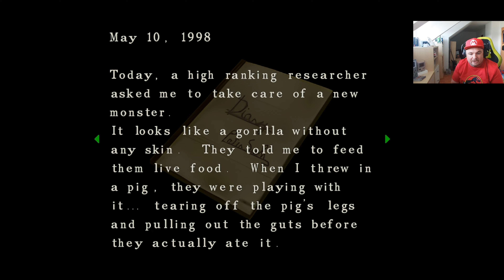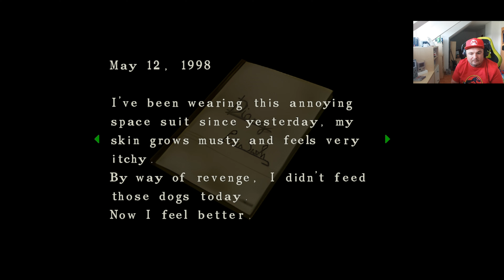Resident Evil PC HD #02 💀 Nostalgie für das psychische Wohlbefinden 💀 Jill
Quelle: Wikipedia:

Handlung

Resident Evil spielt in einem alten Herrenhaus, dem Spencer-Anwesen, im fiktiven Raccoon Forest. Der Wald liegt in der Nähe der Kleinstadt Raccoon City, in der ein geheimnisumwobener Pharmakonzern namens Umbrella Corporation Hauptarbeitgeber ist. Neben ihrer legalen Forschung betreibt die Firma verdeckt Biowaffenforschung. Dazu kreierten skrupellose Forscher das sogenannte T-Virus, durch das sein Wirt bereits nach kurzer Zeit mutiert und nur noch einem Urinstinkt folgt: Fressen. Durch eine beschleunigte Zersetzung bewirkt das Virus, dass seine Opfer zu lebenden Toten werden. Als ultimativer Test wird die Belegschaft des Herrenhauses und des in ihm befindlichen Labors unwissentlich infiziert.

Einige infizierte Versuchstiere sind ausgebrochen und haben auf der Suche nach Nahrung Jagd auf ahnungslose Wanderer im umliegenden Raccoon Forest gemacht und diese getötet. Nachdem einige verstümmelte Leichen gefunden worden sind, wird das Bravo-Team des Spezialkommandos S.T.A.R.S. (Special Tactics And Rescue Service) entsandt, um für Aufklärung zu sorgen. Doch es kommt zu einem Unfall: Ihr Hubschrauber stürzt ab, und das Alpha-Team muss zur Rettung ausrücken. Dies ermöglicht der Umbrella Corporation einen weiteren Testlauf, um so die wahre Stärke des T-Virus zu testen.

Wahlweise schlüpft der Spieler in die Haut von Jill Valentine oder Chris Redfield, um das Verschwinden des Bravo-Teams und die mysteriösen Todesfälle im Raccoon Forest aufzuklären. Acht unterschiedliche Enden sind möglich, was zum wiederholten Durchspielen anregt.